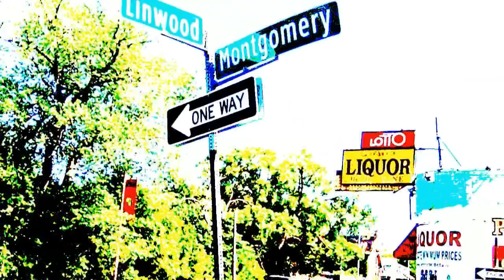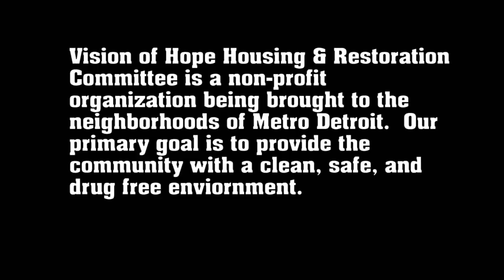Vision Of Hope Housing Commitee Presents....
Every Sunday from 12:00pm to 6:00 pm on Linwood & Montgomery live dj, food, games, performances, and fun.  This is a positive movement motivating people in Metro Detroit area to do the same for all neighborhoods.